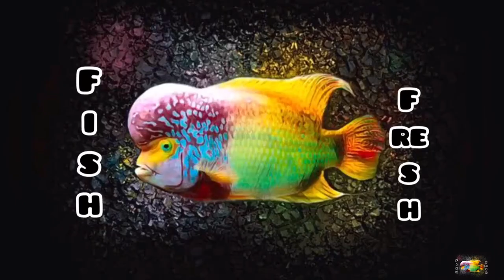Adenium plant care malayalam | desert rose /adinum plant/adinum bonsai/Fish and Fresh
Musician: Rook1e